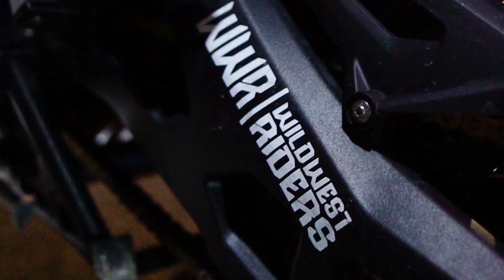Rotterdam KPN meeting Sept 24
De zaterdag avonden zijn Gezellig bij de KPN-Meetings;
Dikke burn-outs motoren Hypercars Supercars Classic's en Oldtimers je ziet ze hier allemaal.
Het weekend zit dan ook vol actie soms iets meer als de andere keer, afhankelijk van de opkomst van de politie. Overigens zijn ze super relaxt beetje herrie is geen probleem PopsANDbanGs vinden ze wat minder. Al het andere extremere geweld word direct afgestraft driften burnouts ect!!!

Al doen we het stiekum toch; alles voor de camera en vette edit toch! (Eigen Risico)
Ik heb weer heerlijk genoten van al het geweld, leuke mensen ontmoet en bijna iedereen is in voor een praatje. ELK weekend @rotterdam KPN-toren...

JESPRODUCTION:

RUN&GUN - Sensatie Filmer
SCRIPT - Short Films
FUN - Festivals